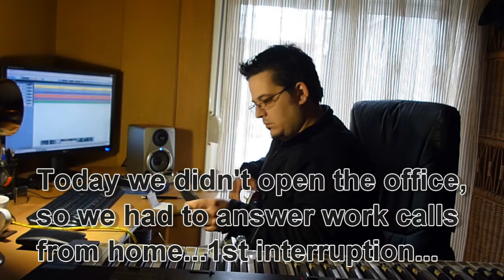Double..Me! haha (Dec.30)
I was watching a documentary about whales and all those that killing them and i got so emotional so i decided to dedicate my new song to whales...

Music in my channel is originally made by me and it's copyrighted.